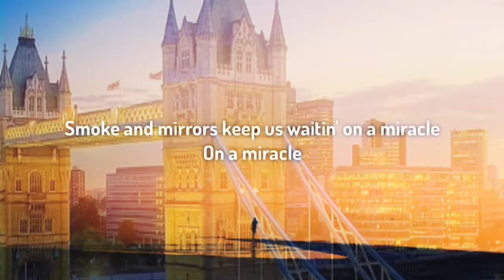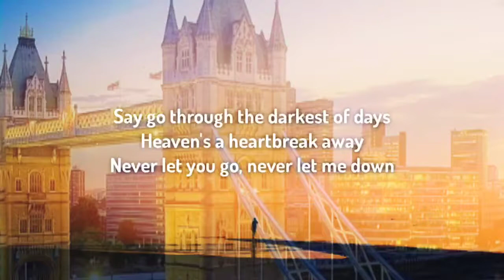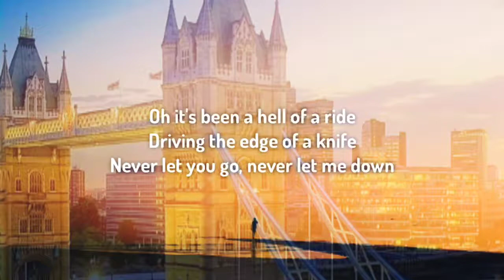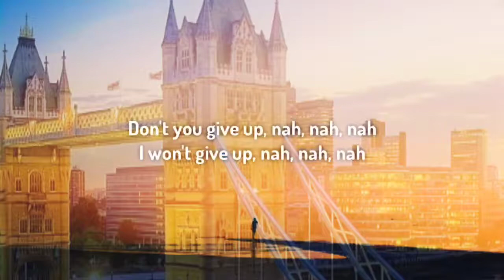Let me love you | dj snake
Something beautiful
Whoa
(Girl, never let you go) Wooh
Oh, nah-nah-nah-nah